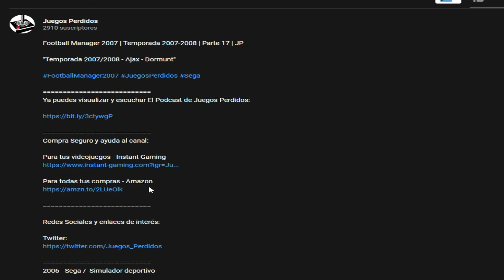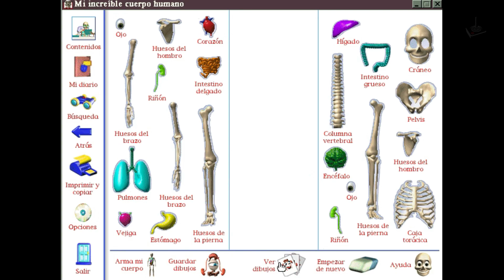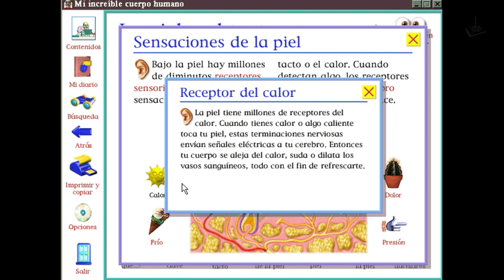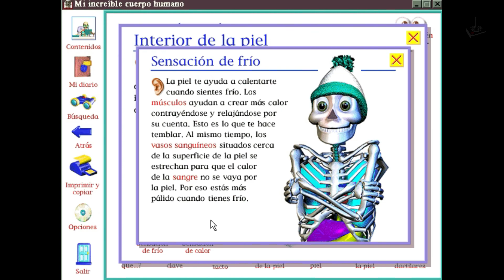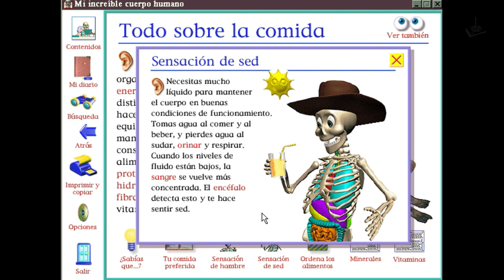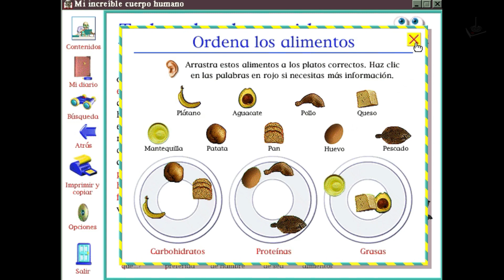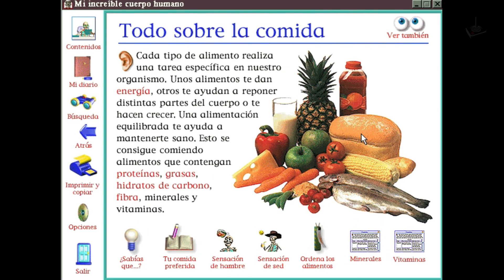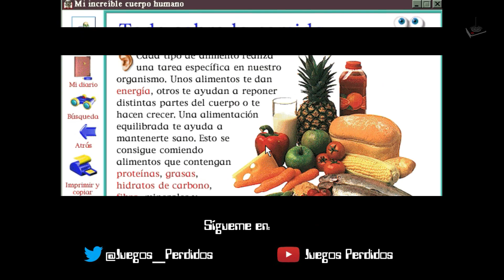Mi Increíble Cuerpo Humano | En Español | #5 | JP "El Diario"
Nuevo juego educativo en el canal

1998 - DK /  Educativo, infantil

Explora el cuerpo humano por dentro y por fuera. El simpático esqueleto Skelly te enseñará el funcionamiento del cuerpo humano y sus diferentes sistemas mediante una gran variedad de entretenidos juegos y actividades estimulantes
CONTENIDO DEL JUEGO
Construye mi cuerpo: Consigue huesos y órganos contestando preguntas referentes al cuerpo humano. Desmóntame: Reconstruye el cuerpo humano ubicando cada pieza en el lugar correcto.
¿De qué estoy hecho?: Examina con detalle todos los huesos y órganos en 3D.
Yo y mi jornada: Guía a Skelly a lo largo de una ajetreada jornada sin perder de vista sus niveles de cansancio, hambre y sed.

Disfrutar de este juego educativo en español, en vuestro canal Juegos Perdidos

Un saludo

Corthès

Requisitos:
SO: Windows 95/98
Procesador: 486 DX de 25 Mhz o superior
Memoria: 8 MB de RAM
Mínimo 3 MB de espacio en disco duro
Monitor SVGA de resolución de 256 colores

Cómo lo hago funcionar:
Lo ejecuto en una máquina virtual de Windows 98